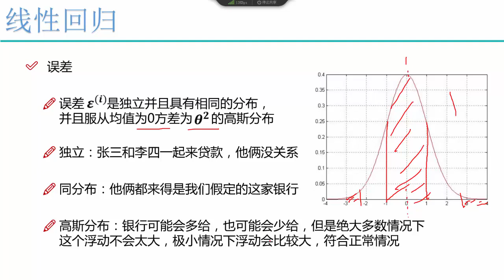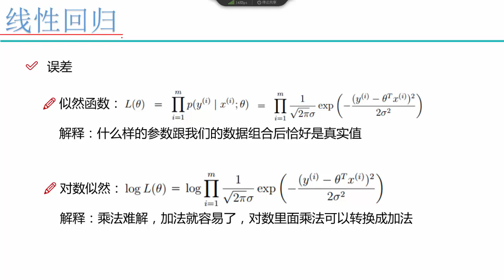算法：线性回归算法 3 3 似然函数求解